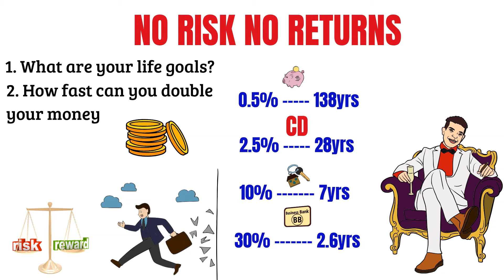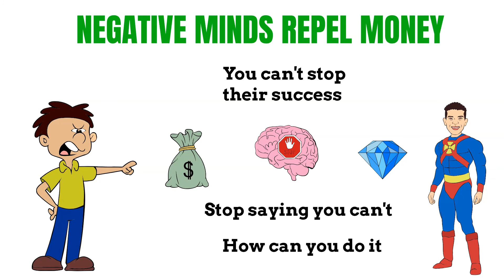5 Laws of Money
People who become successful and wealthy in life have learned how to use money to their advantage. They do this by following certain laws that have been passed down throughout the ages. As a result, they are able to accumulate wealth and enjoy the financial freedom that those reserves provide them with.

Books That Should Be in Every Household
The Richest Man In Babylon
Rich Dad Poor Dad
Think and Grow Rich
The Intelligent Investor
The 10 Pillars of Wealth: Mind-Sets of the World's Richest People

I care about your success and that is why I believe in being real and absolutely transparent with you